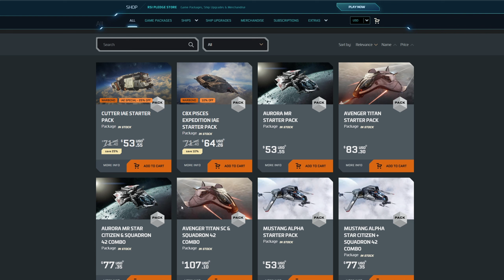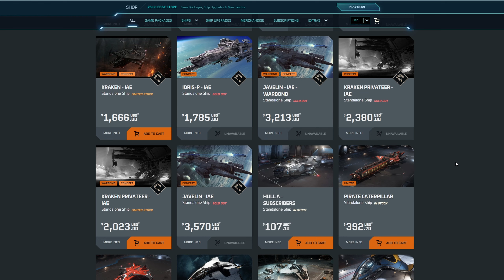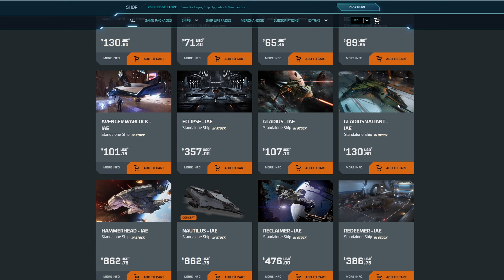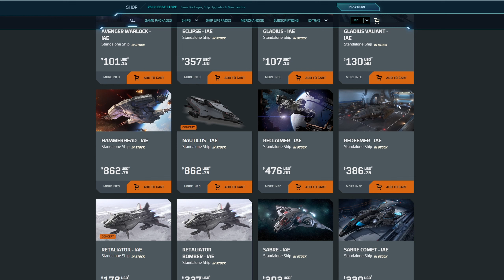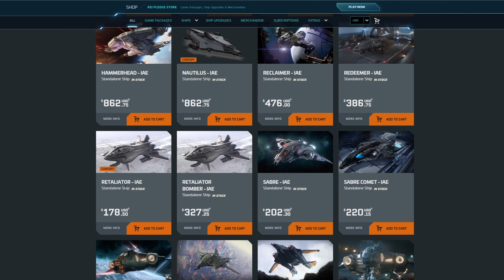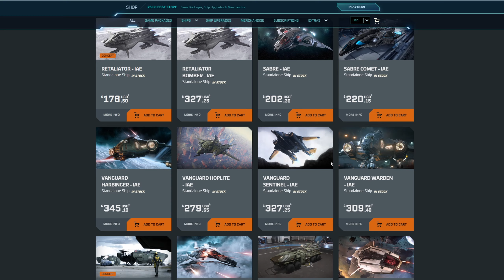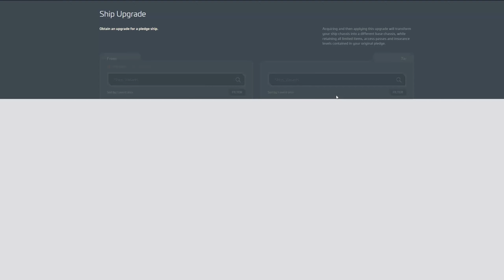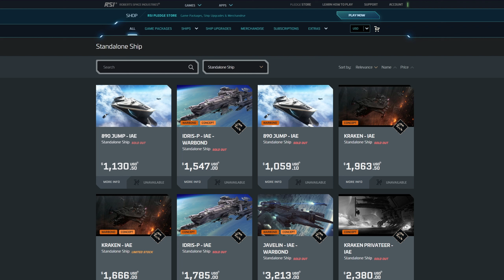Star Citizen: IAE 2952 - Tag 3 Pledge-Store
Tag 3 der IAE. Wir schauen erneut in die Pledges, diesmal von Aegis Dynamics.
Denkt daran, die CCU (Warbounds) der einzelnen Hersteller sind immer nur 24h gültig. Heute die Eclipse!

CODE: STAR-P2ZX-PWC9

Du Suchst nach einem Energydrink ohne Zucker und Taurin?
Dann solltest du Holy ausprobieren: 10% mit Code NECR1TE

Du willst Spiele-Keys günstiger einkaufen?

Genauso fliegen wie Necr1te? Das geht nur mit
Tobii - Gibt auch nen Code: necr1te